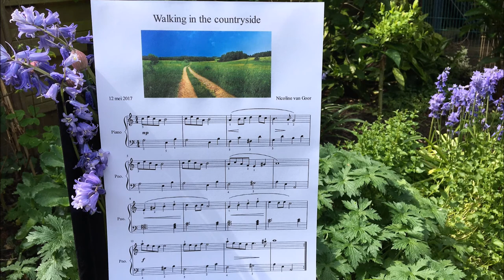Music for pianolessons - Walking in the countryside - Easy tune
This is an original piano composition, made with MuseScore.  A simple tune, very easy to play for beginner piano players.
Why is it called 'Walking in the countryside'? Well, the first version of this song reminded me of the Midsomer Murders theme. I have adapted the music afterwards, but the song still reminds me of the lovely environment of Inspector Barnaby.

You can find and download the free sheet music of this piece

If you like my music please let me know.

The beautiful pictures are taken from the website Unsplash. Thanks to all the photographers! The picture I used for the sheet music is made by Anisur Rahman so a special thanks to him!